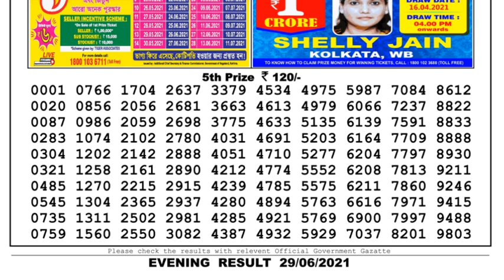Nagaland Lottery Sambad Result | Dear Lottery